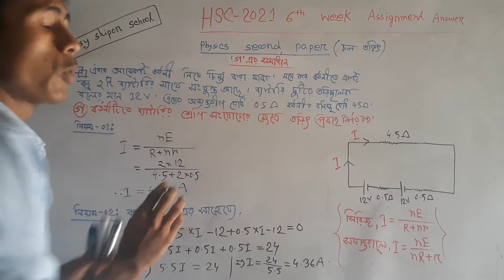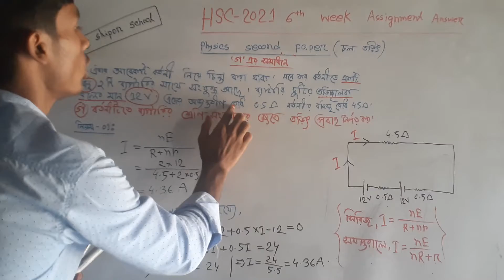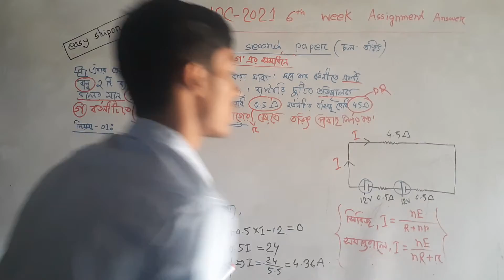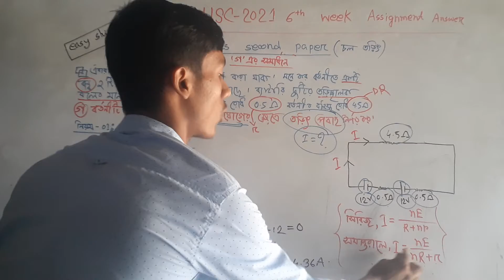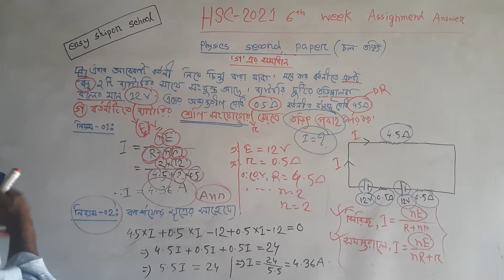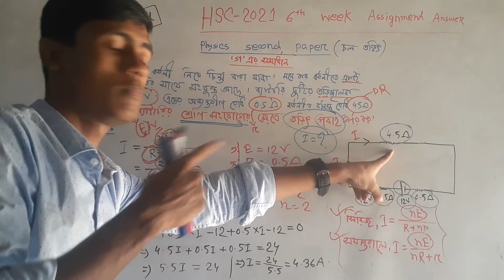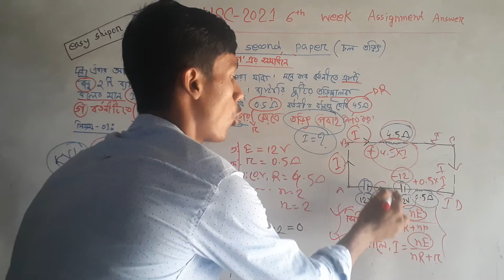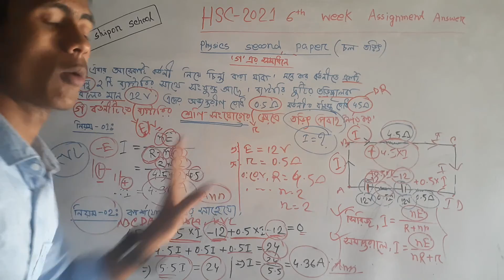Hsc '2021' assignment answer.physics second paper.6th week.assignment no=04.৷ 'গ' এর সমাধান।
Hsc '21' assignment answer.physics second paper.6th week.assignment no=04.৷ 'গ' এর সমাধান।
easy shipon school#easy shipon school